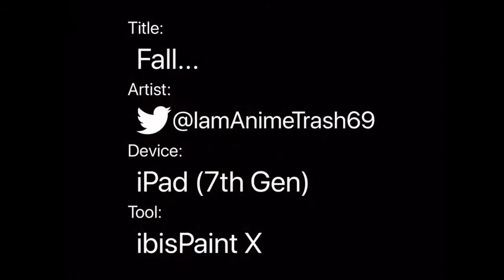Fall...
"Now fall..."